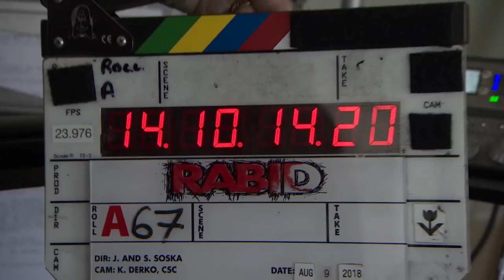Canada's Soska sisters break into the boys' club of making horror movies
Vancouver-born horror writer-directors, Jen and Sylvia Soska, have dedicated much of their careers to doing things female filmmakers aren't expected to — tackling the male-dominated horror and and superhero genres. The twin sisters' remake of the David Cronenberg classic "Rabid" comes out next year and they're also putting their spin on Marvel's, Black Widow.